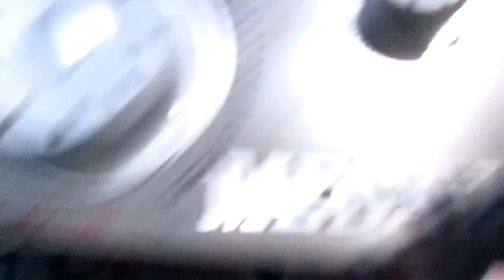Transistor amplifier upgrade complete.